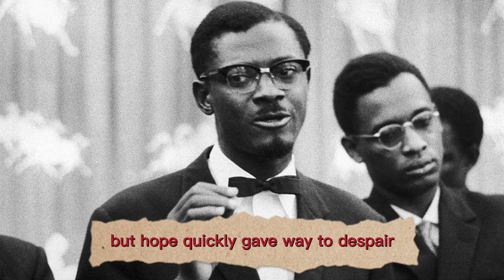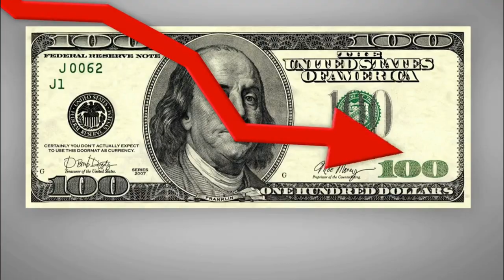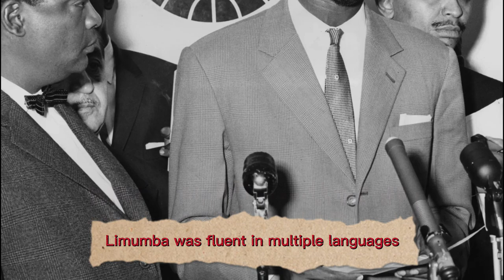How America eliminate LUMUMBA from power? The tragic murder of Patrice Lumumba.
Lumumba co-founded and became the president of the Mouvement National Congolais (MNC), a party that promoted independence, Africanization of the government, state-led economic development, and neutrality in foreign affairs. He quickly gained popularity due to his charisma, excellent oratory skills, and strong ideological beliefs.

Lumumba attended the All-African Peoples' Conference in Accra, Ghana, in 1958, where he further solidified his pan-Africanist beliefs and impressed Ghanaian president Kwame Nkrumah.

In late 1959, Lumumba was arrested for inciting an anti-colonial riot in Stanleyville but was released due to the MNC's strong showing in local elections. He became the formateur (delegate) tasked with forming a national unity government, leading to political negotiations and challenges.